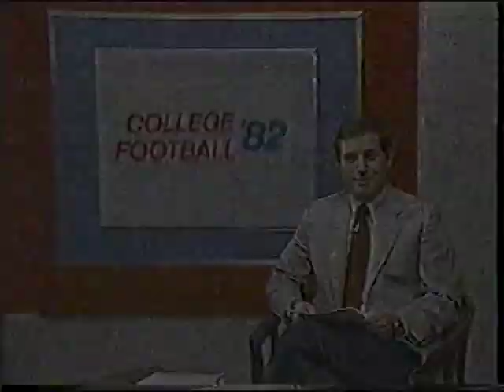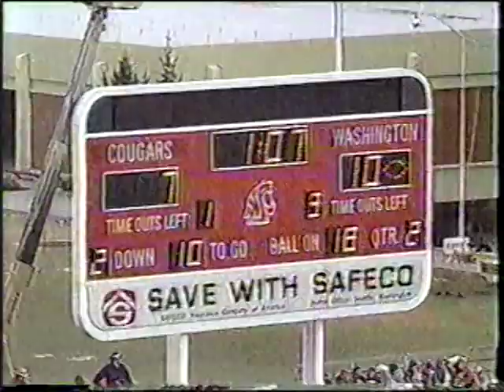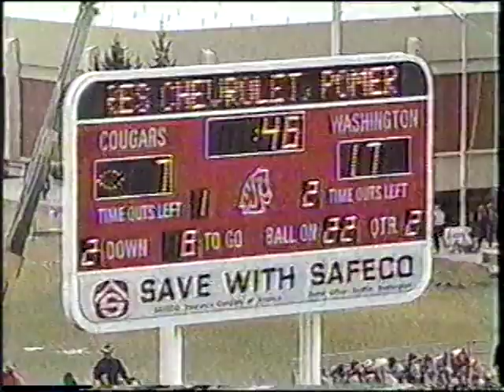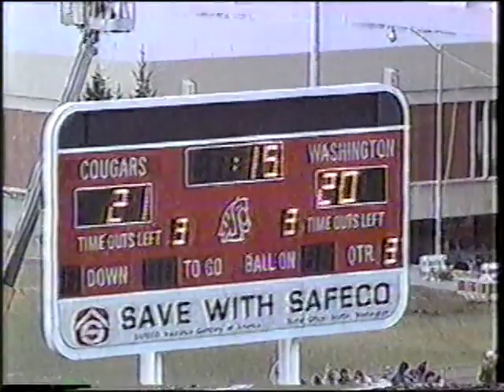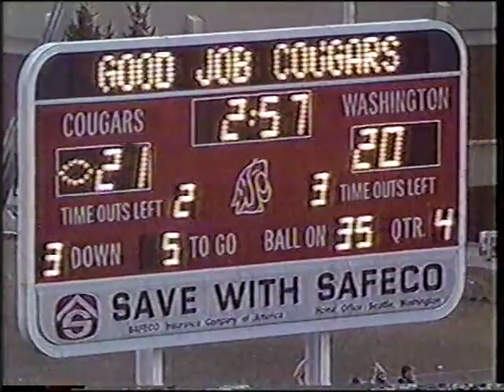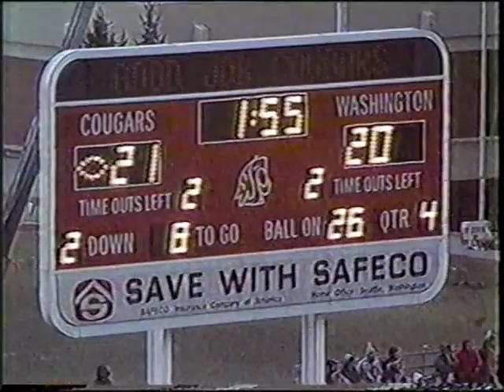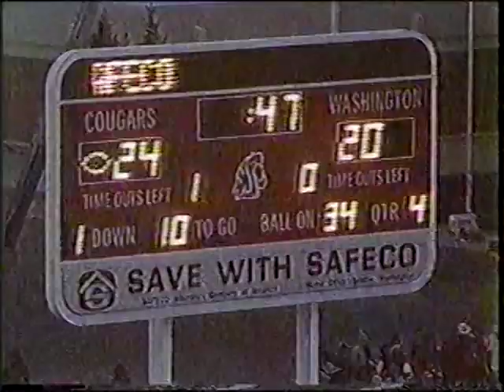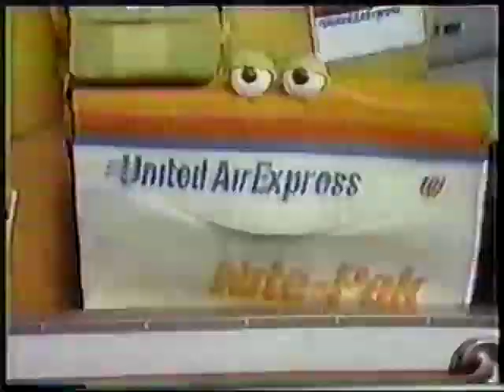1982 Apple Cup #5 UW at WSU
These are recordings that my uncle Bill made on his VCR many years ago.   All apologies for the quality of the audio and video.